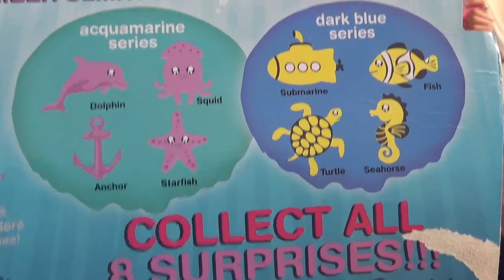SLIME PLAY HOW TO AND HOW NOT TO PLAY WITH SLIME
HEY GUYS  ,
IN THIS VIDEO KEIRA , PRIYA AND RAJ  ARE MAKING AND PLAYING WITH SLIME,  A LESSON IN HOW TOO AND HOW NOT TO PLAY WITH SLIME. BOYS ARE MESSY AND GIRLS ARE COOL, only joking  X